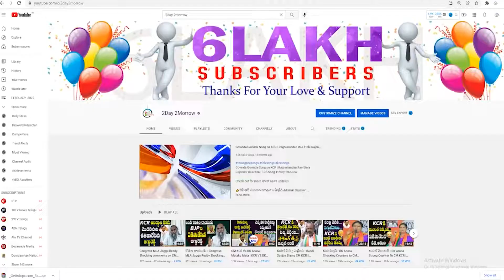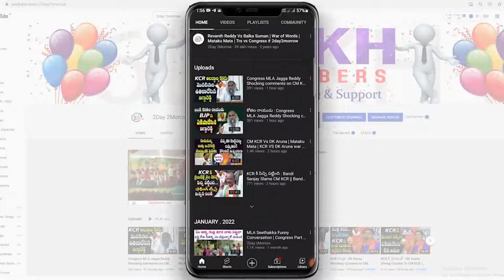BJP MP Aravind Shared A video For CM KCR From Ahmadabad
BJP MP Aravind Shared A video For CM KCR From Ahmadabad arvinddharmapuri cmkcr 2day2morrow Instagram